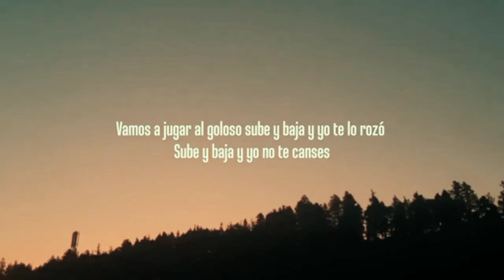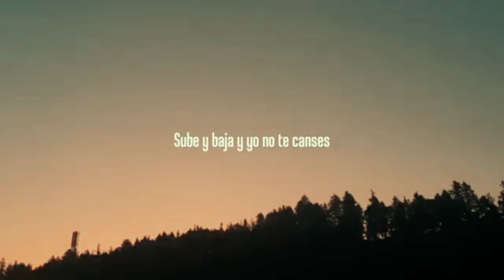Vamo a jugar al goloso (Letra)